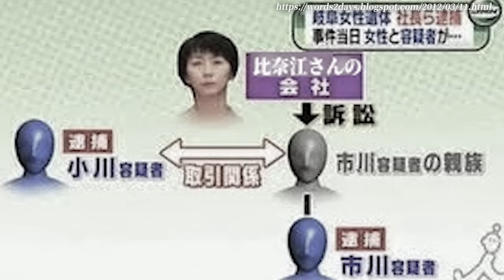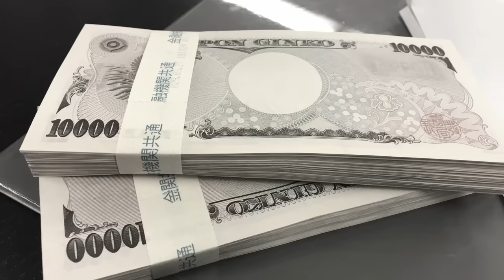営業先から帰らなかった女性。さらわれた彼女は何時間も...。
【著作・参考資料】※一部不使用含む
岐阜,西濃,東濃の探偵社,興信所　浮気,不倫,離婚問題ガル岐阜中央
pixabay
写真AC
PeriTune フリー音楽素材
DOVA-SYMDROME
わたおきば
ニコニコモンズ　mio 様
東京新聞
テレビ朝日ニュース
2012～2015  日経電子版
2012～2015  週刊女性PRIME
2012～2015  朝日新聞デジタル
2012～2015  文春オンライン
2012～2015  読売新聞オンライン
2012～2015  毎日新聞電子版